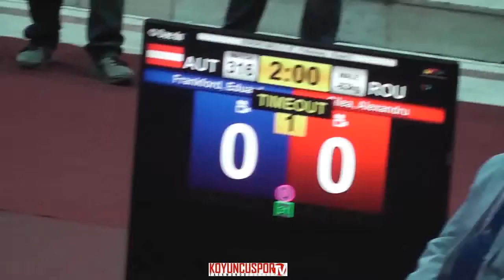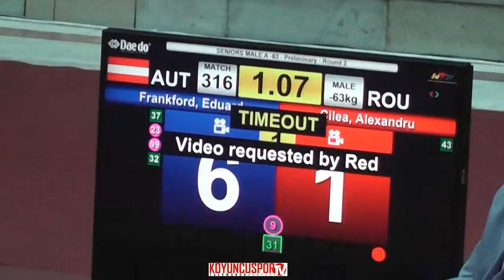63kg Eduard FRANKFORD (AUT) vs (ROU) CILEA Alexandru (-21 European TKD Championships 2015)